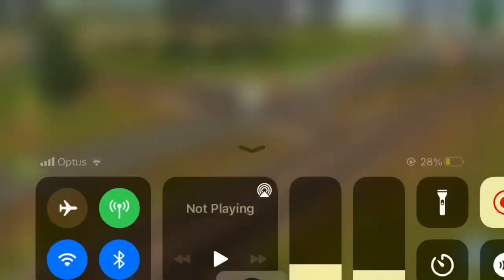Red hen rail car hits truck stuck on crossing